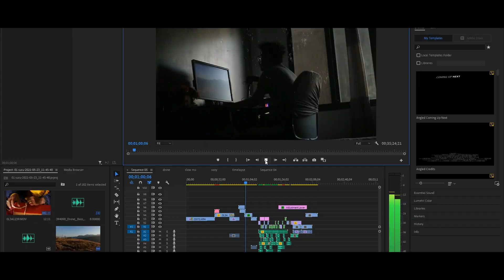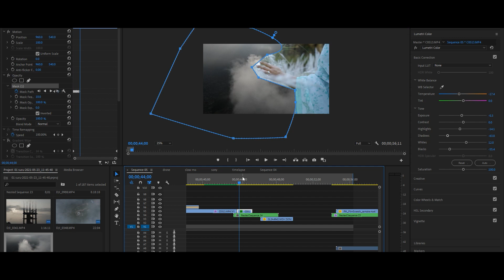Finding inspiration during lockdown: Sameer Tamrakar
Sameer Tamrakar shares his lockdown story.
Vote Sameer Tamrakar on Esewa - Voting - Nepal Vlog Challenge